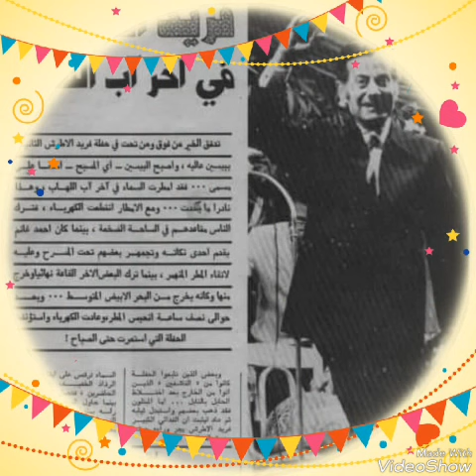حبيبته لكن مبقولشى